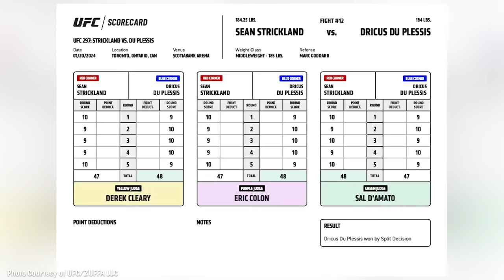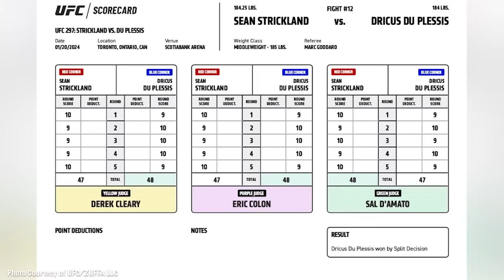UFC 297: Sean Strickland vs. Dricus Du Plessis Recap Highlights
Recap Highlights from Sean Strickland vs. Dricus Du Plessis at UFC 297 narrated by MMA Crazy reporter Louise Green @LouiseGreenMMA